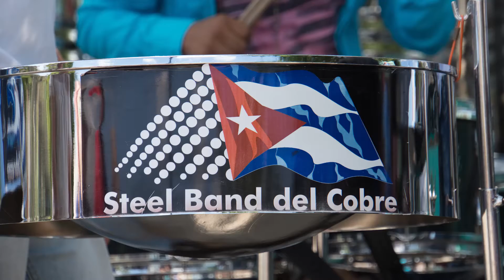El Cobre Steel Drum Band in Cuba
While visiting Cuba in a village named El Cobre, an old Copper mine, I saw what is definitely the best Steel Drum band I have ever seen anywhere in the world. They have a director and 13 or more musicians.